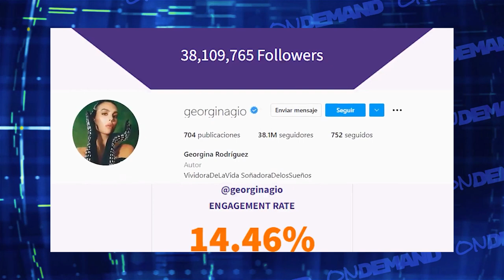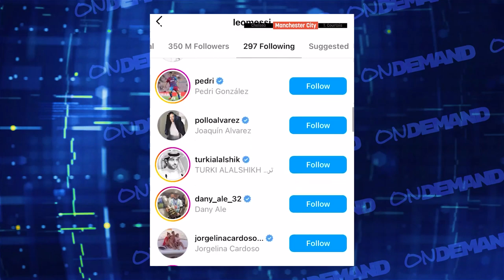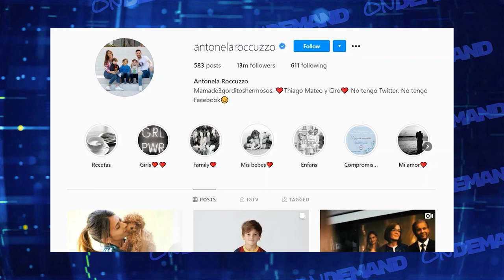Estilo Influencer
Lo que antes fue una novedad hoy es una profesión muy bien pagada por las plataformas y por marcas. Quiénes son, qué hacen, cómo lo hacen.. te contamos en este nuevo ONDEMAND